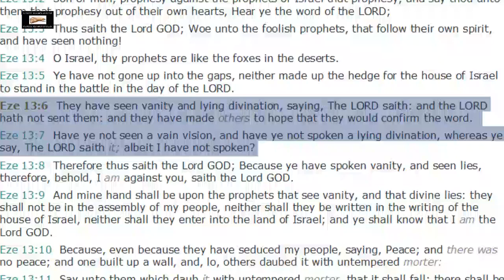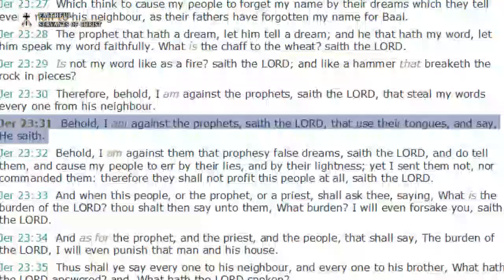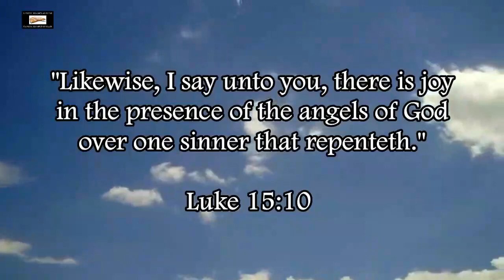Catholic Priests Are False Prophets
Roman Catholicism is of the devil, Roman Catholic priests don't speak under the inspiration of the Holy Ghost, they speak under the influence of the spirit of antichrist.